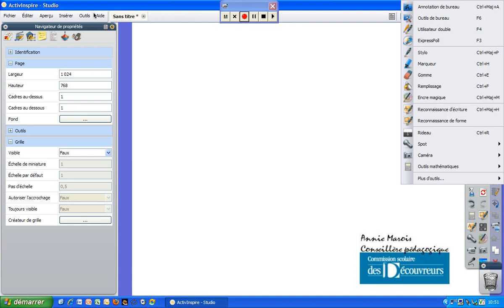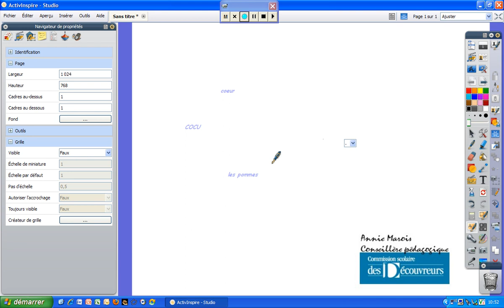Outil Reconnaissance d'écriture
Présentation de l'outil Reconnaissance d'écriture du logiciel ActivInspire.